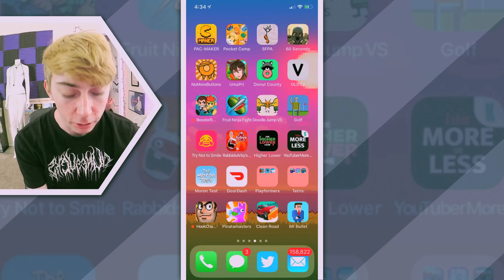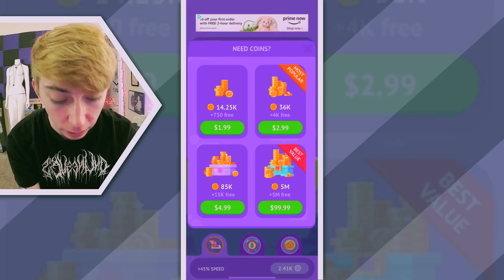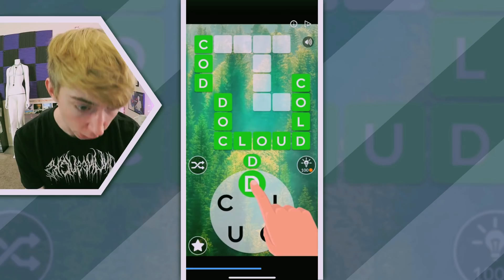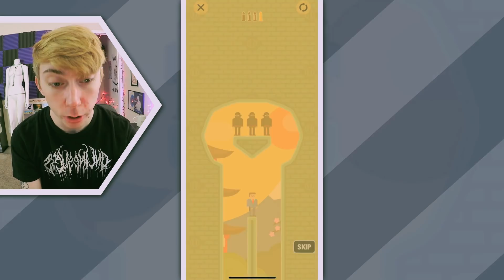CLEAN ROAD / MR BULLET / PINATA MASTERS (3 iPhone Games)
Lonnie plays Clean Road, PinataMasters & Mr Bullet - Spy Puzzles for iPhone!

Games played:
PinataMasters by Playgendary
Clean Road by SayGames
Mr Bullet - Spy Puzzles by Lion Studios

🐦TWITTER » @lonnie
📷 INSTAGRAM » @lonnie